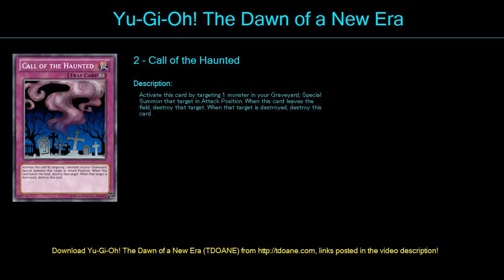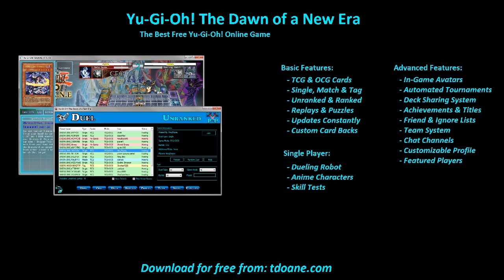sharks Deck Profile May 2016